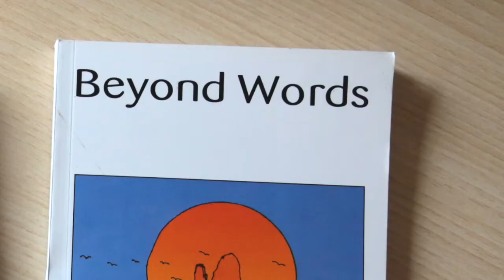Nalanie Harilela Chellaram talks to Dr Mala Cunningham Ph.D about 'Minding the Mind'.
Dr Mala Cunningham is a Counseling Psychologist in private practice in Charlottesville, Va. and is a Clinical Assistant Professor at the University of Virginia School of Nursing where she teaches courses in Medical Yoga and Mindfulness to health professionals.  Dr. Cunningham is also the President of Positive Health Solutions, a Certified Yoga Therapist, and is the Founder and Director of the Cardiac Medical Yoga Teacher Training Program.
She has been practicing and teaching yoga, psychology, and mindfulness for nearly 40 years, specializing in Medical Yoga, Neuroscience, Yoga Psychology and Mindfulness.  She is a senior disciple of Sri Swami Satchidananda has been featured in numerous radio, print and TV interviews.
Broadcast via Zoom and FaceBook Live on 17th March 2021.